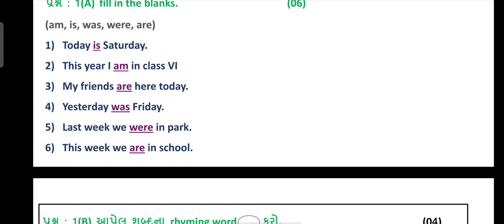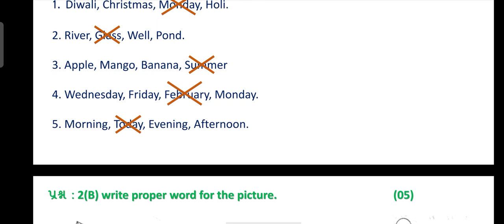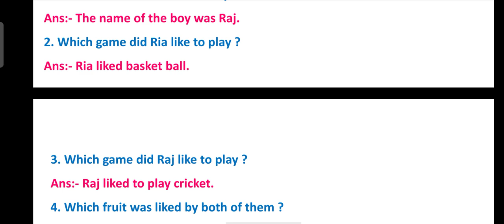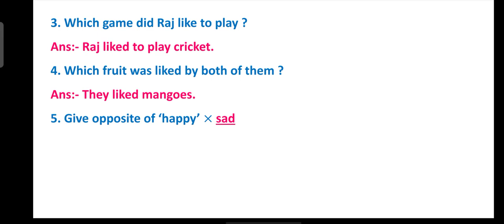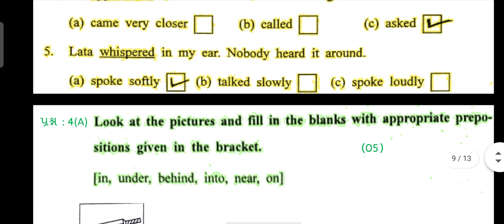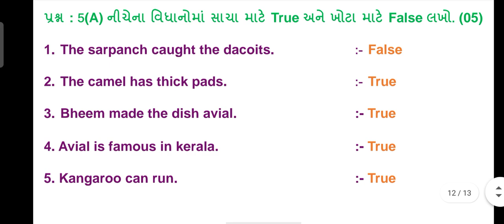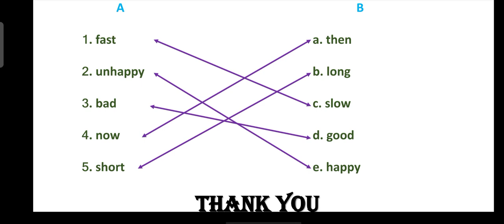std 7 english samayik mulyankan kasoti july 2021 | dhoran 7 angreji ekam kasoti real paper solution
standard 7 english nidan kasoti july 2021 full paper solution
dhoran 7 angreji samayik mulyankan kasoti july 2021 paper solution

ekam kasoti july 2021 std 7 eng
dhoran 7 english nidan kasoti july 2021 full paper solution
standard 7 samayik mulyankan kasoti july 2021
samayik mulyakan kasoti july 2021 std 7 angreji
july 2021 std 7 nidan kasoti real paper solution
july 2021 dhoran 7 eng original ekam kasoti paper solution
samayik mulyankan kasoti july 2021 paper solution
std 7 angreji nidan kasoti july 2021
dhoran 7 eng ekam kasoti july 2021